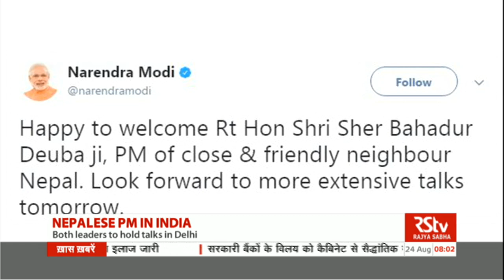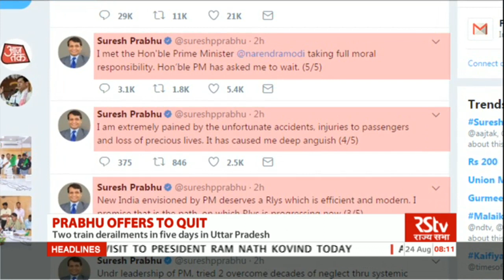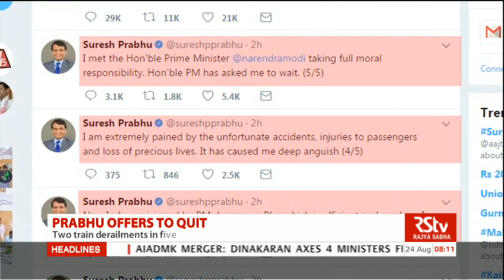English News Bulletin – Aug 24, 2017 (8 am)